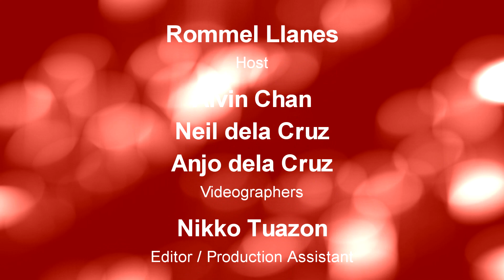PEPtalk Flash. Funny but realistic love advice from Ramon Bautista